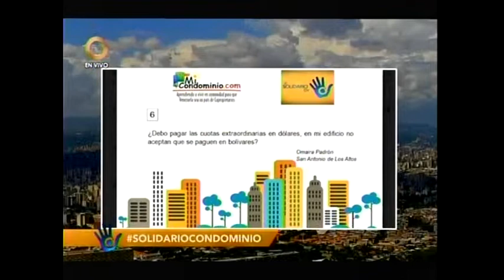¿Debo pagar las cuotas extraordinarias en dólares, en mi edificio no aceptan pagos en bolivares?